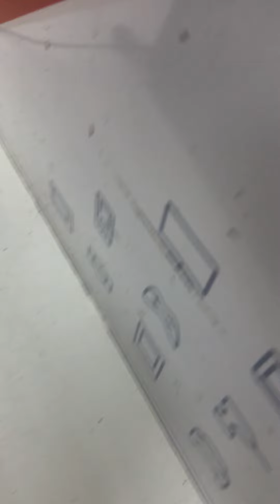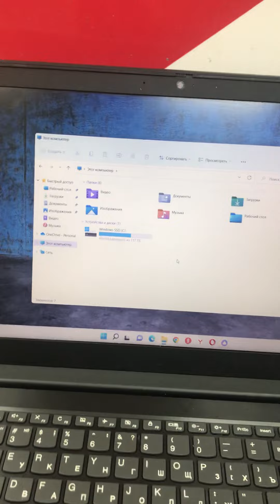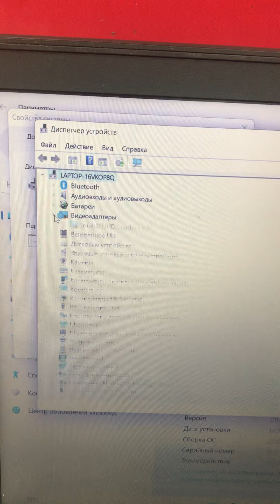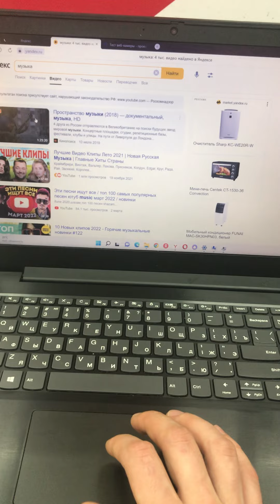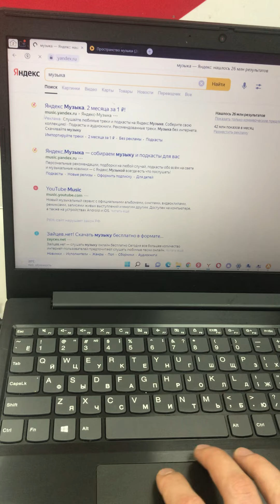30 мая 2022 г.